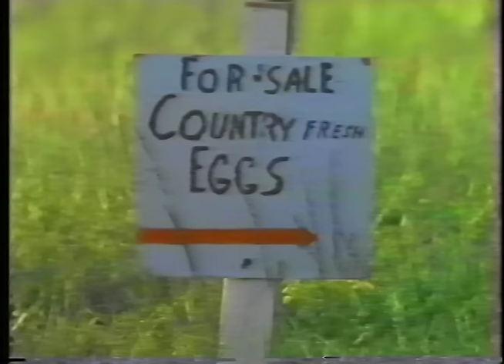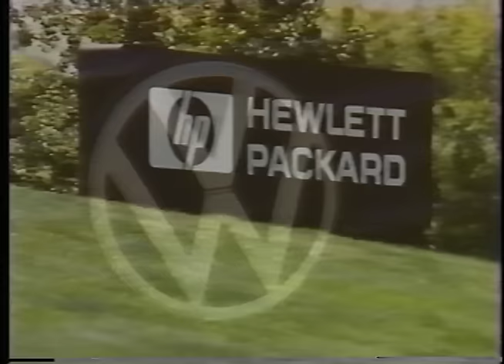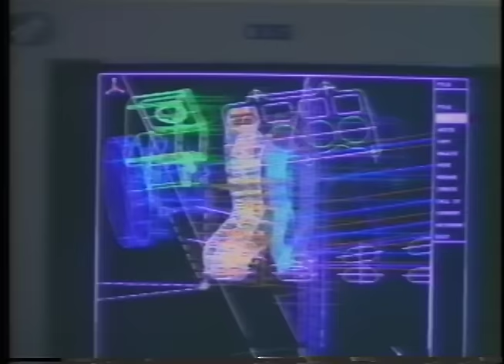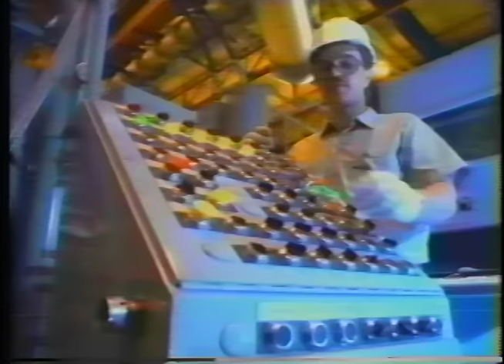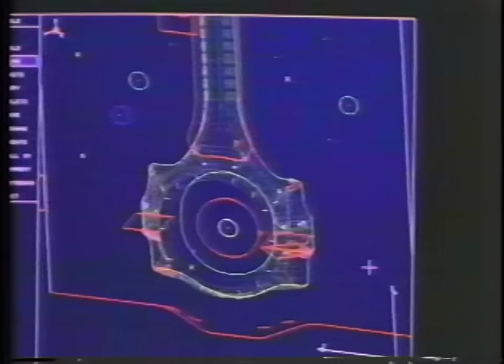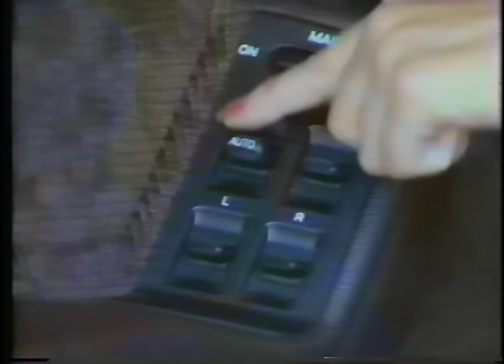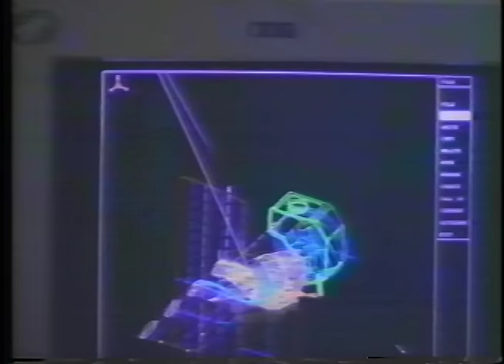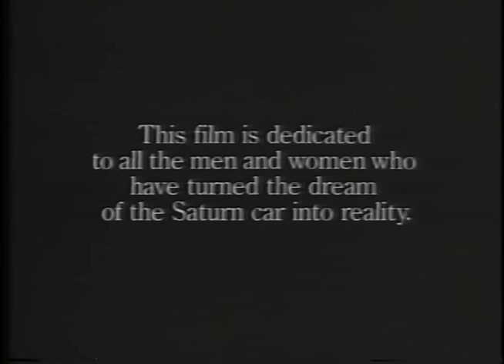Spring In Spring Hill (Pre-introduction Saturn automobile documentary)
Documentary produced by Kennedy Maxwell Motion Picture Productions of Knoxville, TN., approximately 1990.
22:30
The video was an introduction to the new Saturn automobile, the philosophy behind it, and the production facility being built in Spring Hill, TN., to produce the car